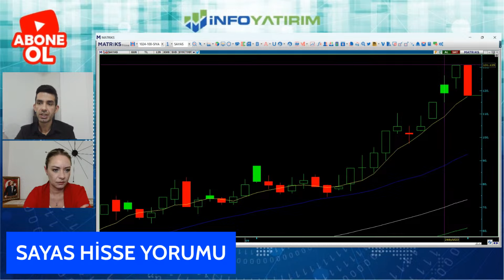Tunç Safa Altunsaray'dan SAYAS Hisse Yorumu "28 Eylül 2023 Tarihli Yayından" İnfo Yatırım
📍"Enerji Sektörüne Dikkat!" Mert Yılmaz Yorumluyor